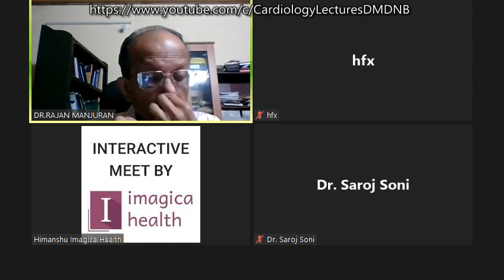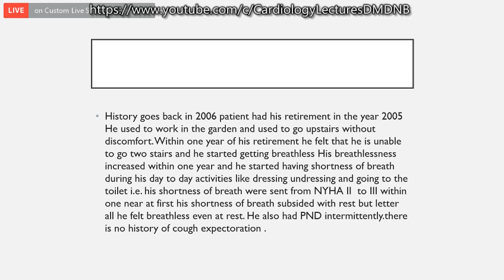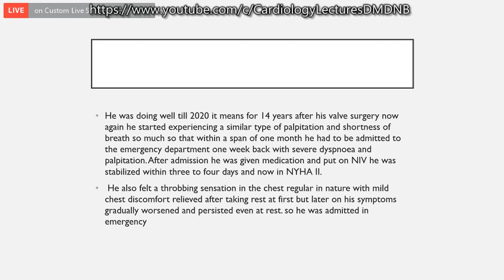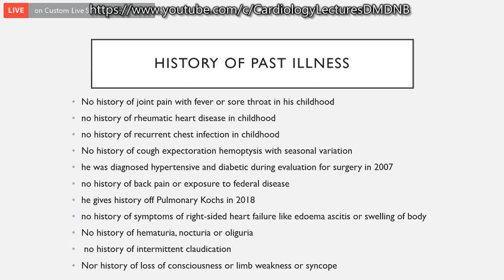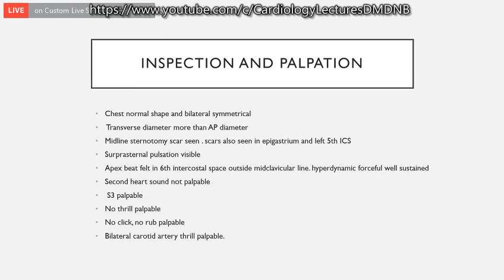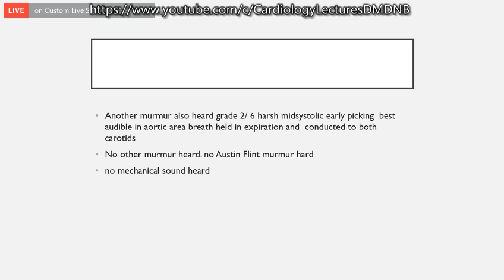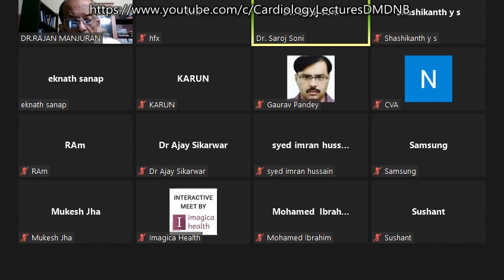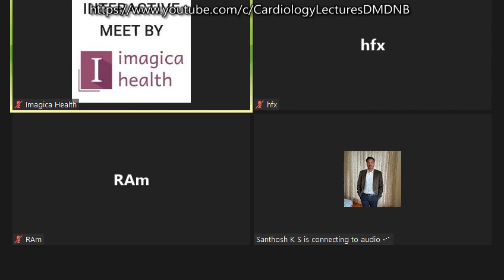Dr RJM Friday Classes Case Discussion 15th April 2022 Dr Saroj Soni Jubilee